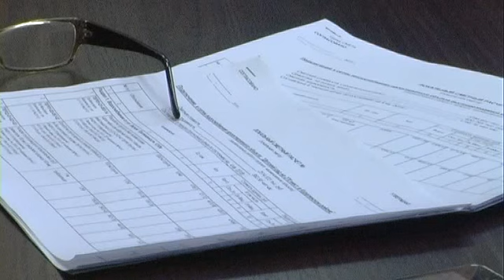Совещание по строительству объектов в Курагино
НОВОСТИ  Глава  района  провел  совещание  по  проблемным  вопросам  подготовки  к  строительству  объектов в Курагиною   Курагинская телепрограмма «Вариант» от 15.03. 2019 г.